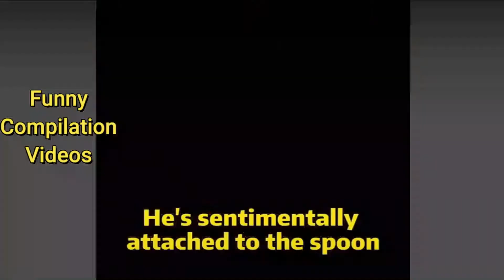Cute Baby Dogs Doing Funny Things 😍- Most funny dogs Compilation of 2020 - Part 25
This video is based on funny content of cute dogs and most funny dogs.